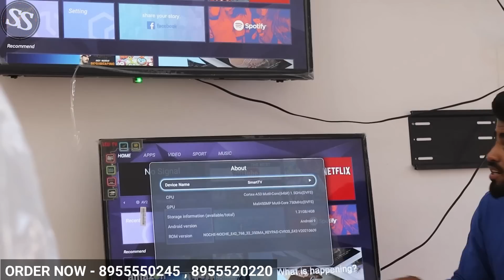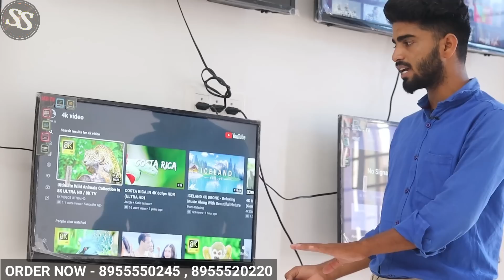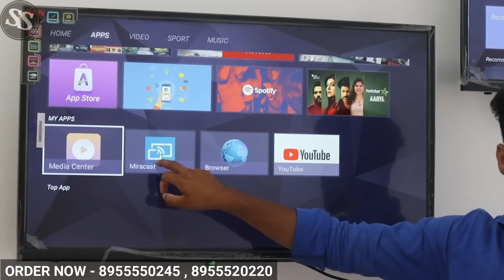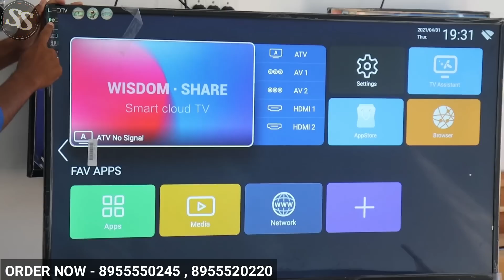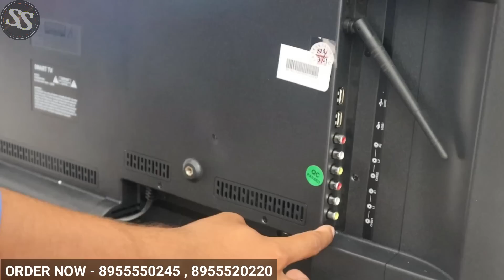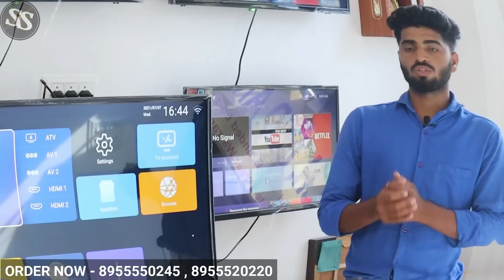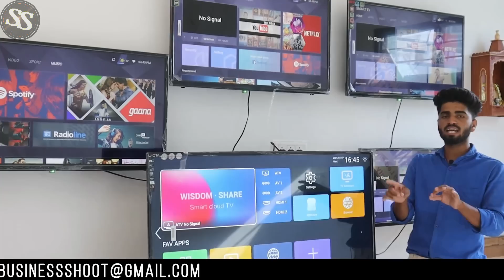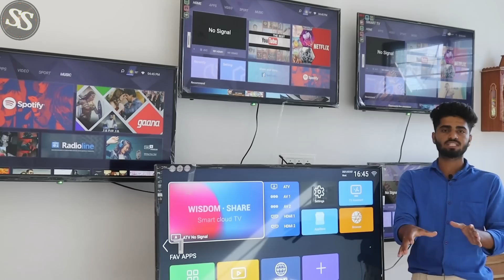COD में मंगाए घर बेठे🔥CHEAPEST LED TV MARKET IN DELHI | WHOLESALE LED TV MARKET | 4K TV, ANDROID TV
MASTER TECH

ADDRESS:- plot no.21, kumbha circle
bhilwara, rajasthan - 311001

ONLINE SHOPPING
hi guys , i hope you are doing good , this video is all about different kinds of led tv , smart tv , 4k tv at MASTER TECH , for more information watch this video till the end

this content is helpful for you and you will get to know about everything

i hope my content help you in someway

THIS VIDEO IS ONLY MADE FOR EDUCATION PURPOSE . ONLY RELATED TO MARKET INFORMATION ''SIRAJ SAIFI'' AND ''YOUTUBE'' IS NOT RESPONSIBLE FOR ANY KIND OF PROFIT AND LOSS IN BUSINESS.